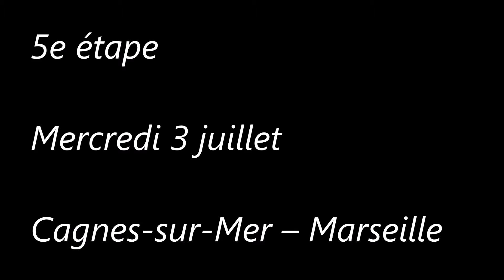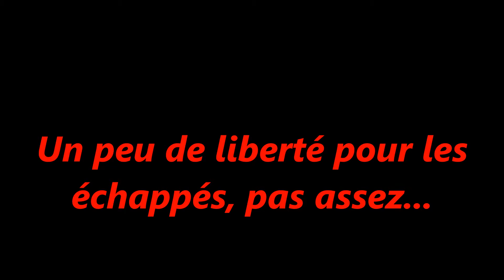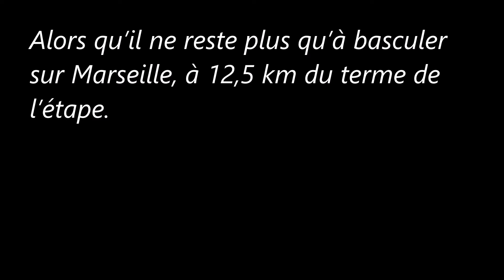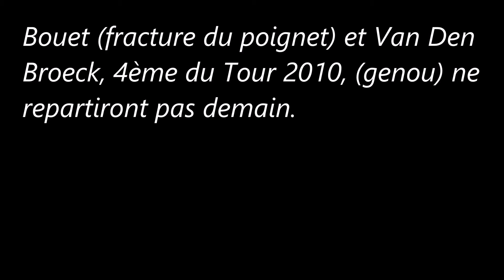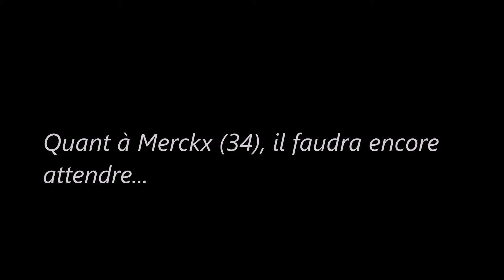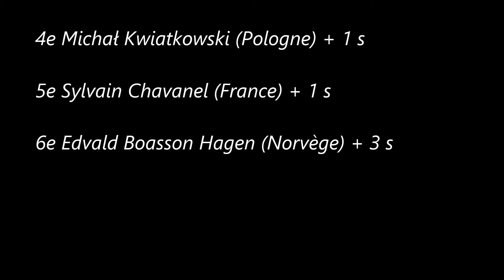5e étape du Tour de France 2013